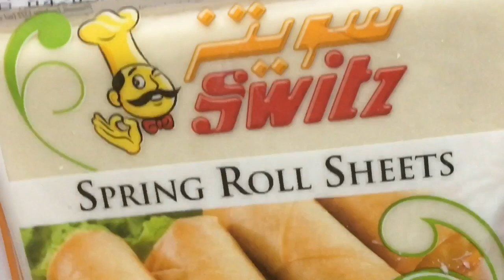Iftar Ramadan special Recipe/Make & Freeze iftar Recipe veg spring roll/Kids special Recipe/spring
iftar special Recipe make & Freeze veg spring Roll#